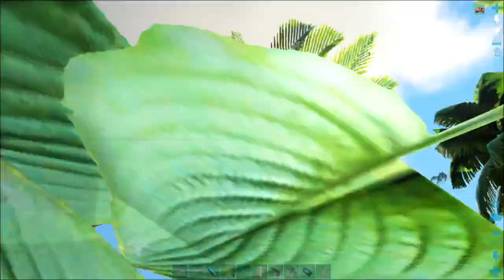ARK Extinction Deutsch | #039 | Crystal Island Andrewsarchus & AustroraptorZähmen | Gameplay German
ARK Extinction Deutsch | #039 | Crystal Island Andrewsarchus & Austroraptor Zähmen | Gameplay German

ALLGEMEINE INFORMATIONEN ZUM SPIEL:

▪  Titel: Ark Survival Evolved
▪  Map: Extinction
▪  Genre: Actionspiele, Abenteuer, Indie, MMO, RPG
▪ Server: World of Gaia
▪ Komponist: Gareth Coker
▪  Engine: Unreal Engine 4
▪  Publisher: Snail Games USA,  Studio Wildcard